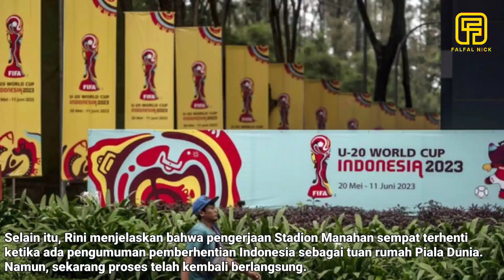Meski Batal Terus Dipercantik!!! Menunggu Mesin Jahit Rumput, Renovasi Stadion Manahan Solo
Persis Solo belum bisa menggunakan stadion Manahan solo dalam sisa laga home persis di liga 1 2022/2023, lantaran stadion manahan masih dalam perbaikan.
Rencana penyulaman atau menjahit rumput di stadion manahan akan berlangsung pada 12-18 April mendatang.
Alat pitch stiching tersebut kini berada di bali dan menuju surabaya untuk melakukan pemjahitan di stadion gelora bung tomo, baru  setelah stadion GBT alat tersebut baru dipakai di stadion manahan.